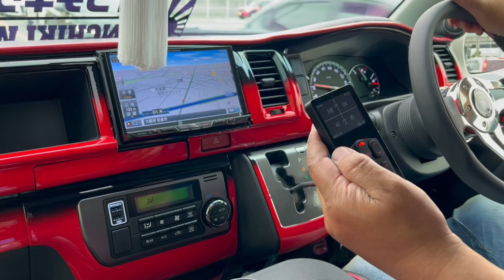エアサス取付企画😊最終日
トータル4日間
エアサス取付企画😊

完璧です😊走行テスト

最高です😊乗り心地

後の体感して下さい😊

ハイエースカスタムクラブ
株式会社HCC
大阪府和泉市上町724-1

10時〜17時受付